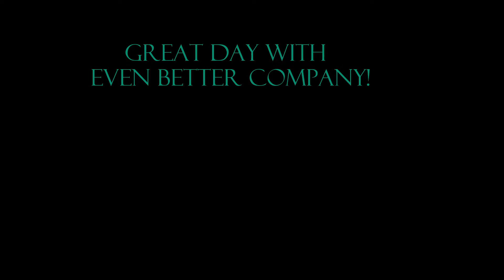The birth of a playboater. Kayaking the Houlston Southfork. 1-14-17 @1160 cfs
My first trip down the south fork of houlston river in my playboat. Had great levels to keep spirits high, and get the feel for the Molan.